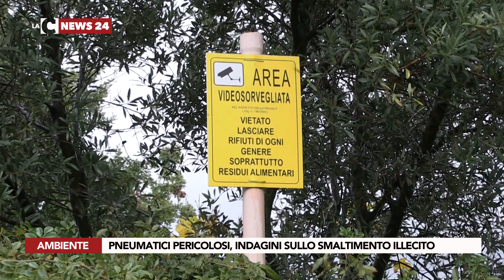PNEUMATICI PERICOLOSI, INDAGINI SULLO SMALTIMENTO ILLECITO